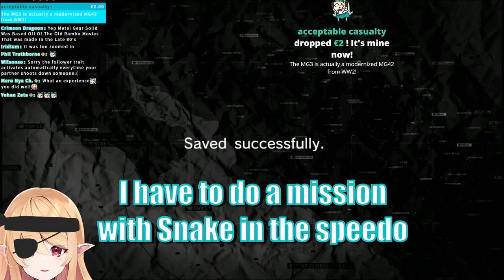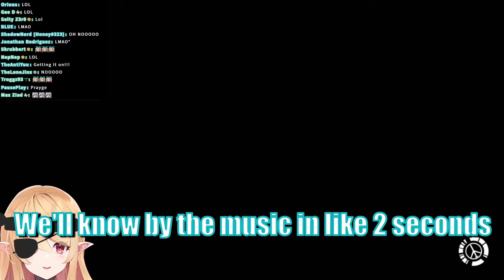Pomu Dates Paz Revengeance: Love Box for Snake Trunks 【NIJISANJI EN】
We later learned that Paz's real age was actually 24 so Pomu is safe from the FBI. Snake on the other hand is questionable since he did it thinking she was 16...

From Pomu's Peace Walker Finale stream, it's a long one but she got the true end